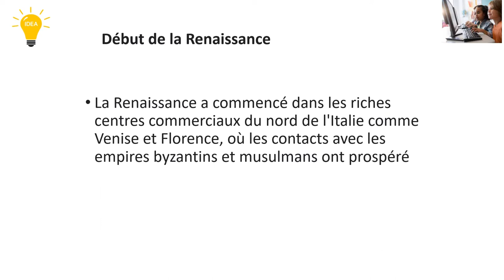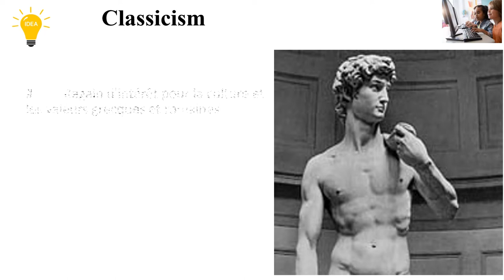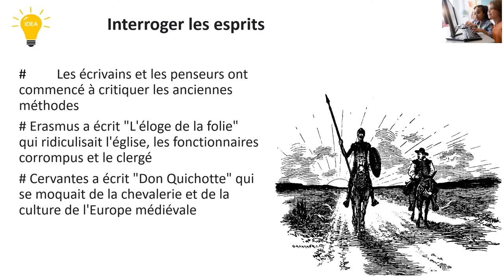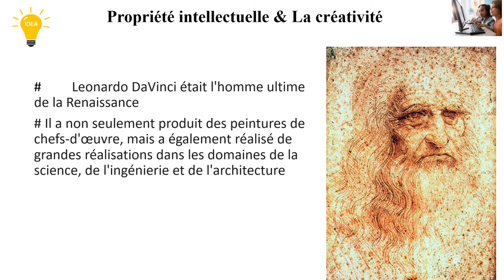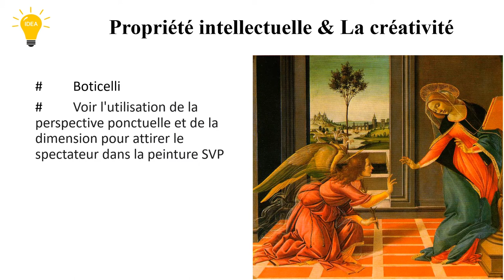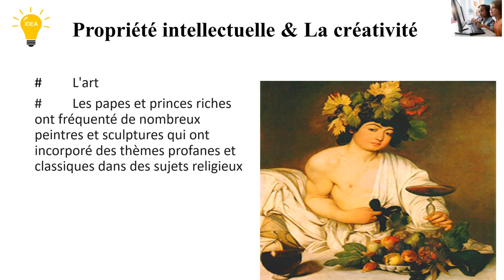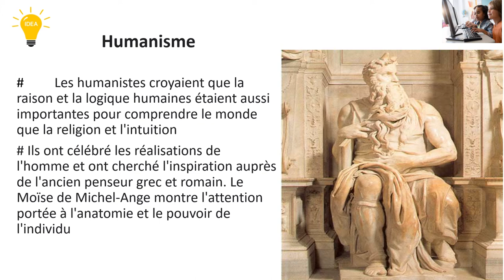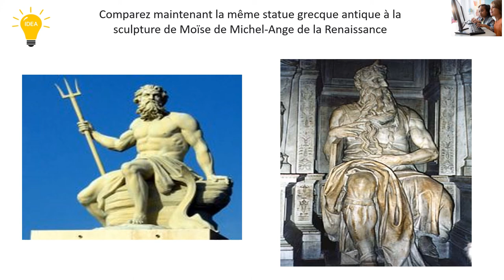History of The Renaissanceeen Francais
208 Views - Feb 7, 2024 80% . 4.04K/5K you like my contents?